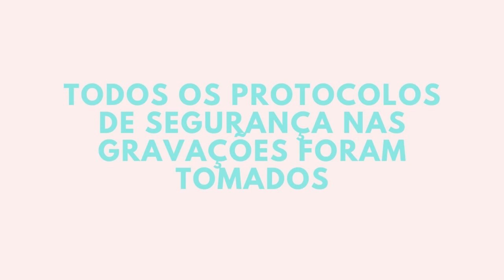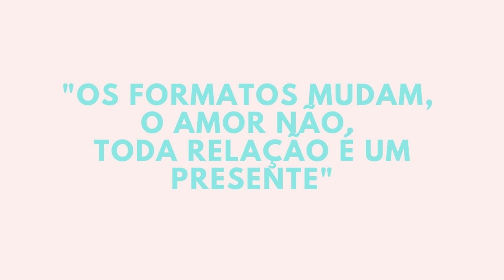Dia das Mães 2021 / Clube Brilhante / Pelotas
Uma serenata de homenagem cheia de amor para as mamães de nossas atletas.

(Estes foram gravados seguindo todos os protocolos de segurança contra a Covid-19)